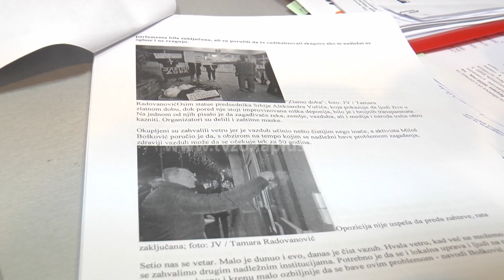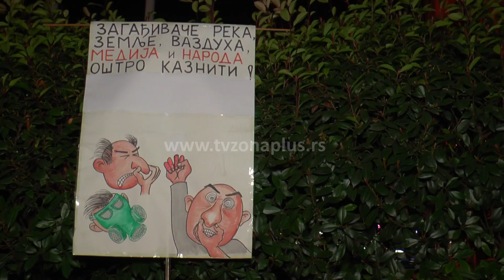DŽUNIĆ ODGOVARA NA ZAHTEVE ORGANIZATORA PROTESTA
Zahteve sa protesta koji je održan pod nazivom ''Provetrimo Niš, dišimo slobodno“ predsednik Skupštine grada Boban Džunić, kako sam kaže, dobio je tek nakon što ih je zatražio  od organizatora protesta, Odborničke grupe „Niš, moj grad”. Džunić je odgovore izneo na konferenciji za novinare, iako je, kako kaže, to bio posao predsednika Komisije za zaštitu životne sredine Miodraga Stankovića, jednog od organizatora protesta. Džunić takođe traži hitno zakazivanje sednice Komisije.